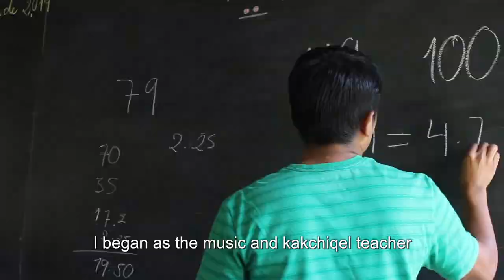También amarías a Escuela Caracol. You would love Escuela Caracol.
Tres de los miembros de la directiva de Asociación Caracol nos cuentan un poquito sobre lo que los enamoró de Escuela Caracol.
Three members of the Assembly's Board share with us a glimpse about what made them fall in love with Escuela Caracol